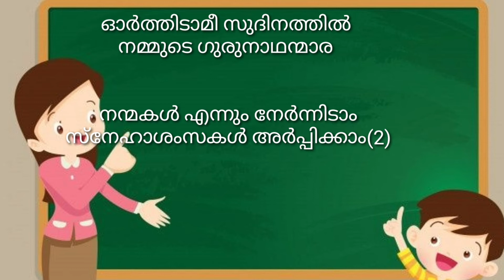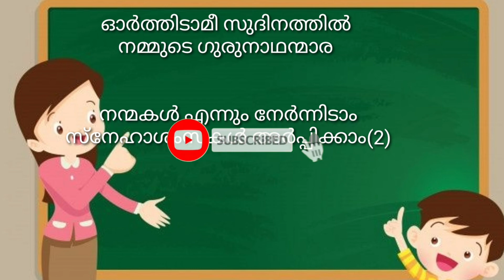അധ്യാപകദിന പാട്ട്/ കുട്ടികൾക്ക് എളുപ്പത്തിൽ പഠിക്കാൻ//